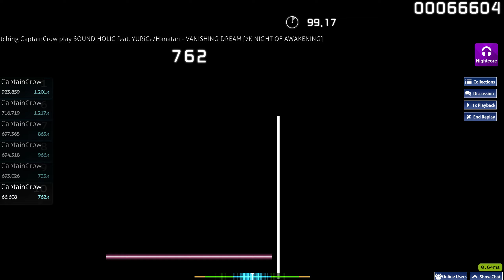FIRST 700PP PLAY